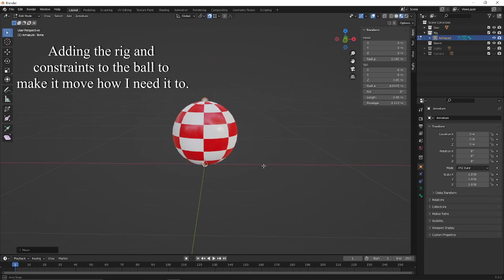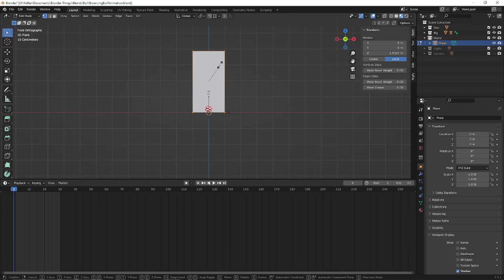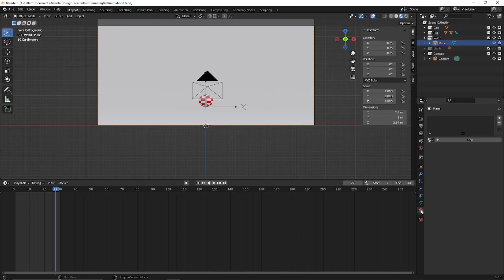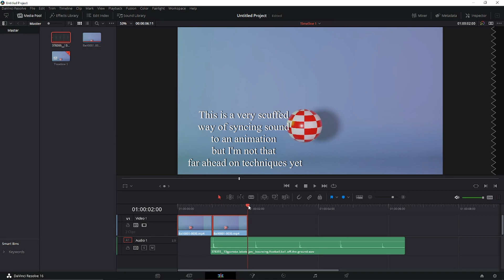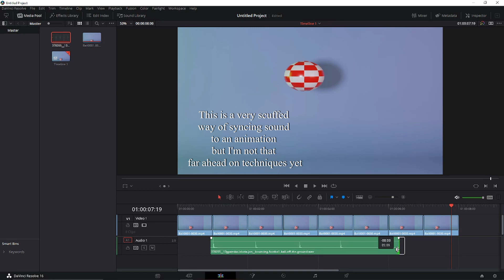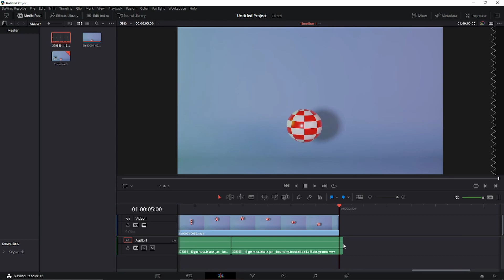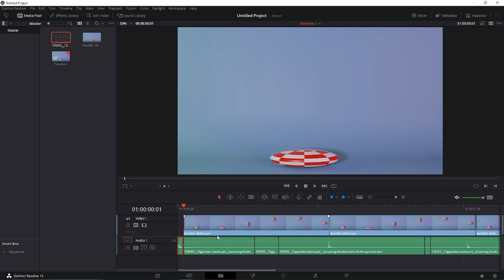The Ball - First Animation Test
I'm roughly two months into using Blender (on and off) and I have a goal in mind to do 3D animation. This is the first step into this medium.